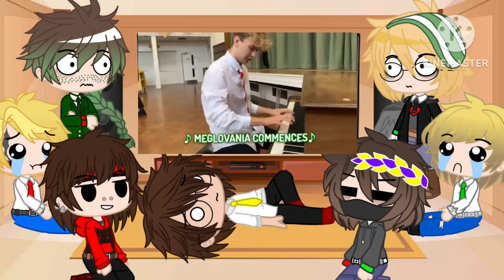{Dsmp School Au} |React To 'Hunted In School'